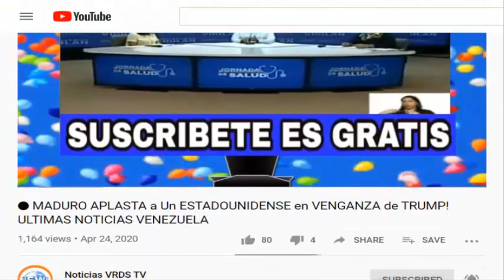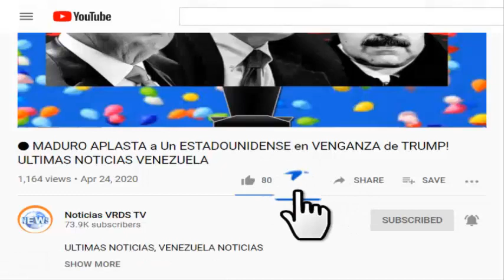🔴VENEZUELA NOTICIAS HOY 5 DE JULIO, MADURO ARREMETE, GUAIDO, TAREK, EL ORO DE MADURO,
MADURO ARREMETE DURO y GUAIDO y TAREK, EL ORO DE MADURO.

ULTIMAS NOTICIAS hoy DOMINGO 5 DE JULIO 2020,
VENEZUELA hoy DOMINGO 5 DE JULIO 2020,
VENEZUELA NOTICIAS hoy DOMINGO 5 DE JULIO 2020,
NOTICIAS DE VENEZUELA hoy DOMINGO 5 DE JULIO 2020,

NOTICIAS hoy DOMINGO 5 DE JULIO 2020,
VENEZUELA AL DIA hoy DOMINGO 5 DE JULIO 2020,
NOTICIAS RECIENTES hoy DOMINGO 5 DE JULIO 2020,

NOTICIAS DE hoy DOMINGO 5 DE JULIO 2020,
NOTICIAS AL DIA hoy DOMINGO 5 DE JULIO 2020,

ULTIMA HORA NOTICIAS AL DIA,
ULTIMO MINUTO NOTICIAS DE HOY,
NOTICIAS AL DIA VENEZUELA Y EL MUNDO,
NOTICIAS ACTUALIZADAS hoy DOMINGO 5 DE JULIO 2020,
NOTICIAS IMPORTANTES DE JULIO 2020,
NOTICIAS DE AHORA hoy DOMINGO 5 DE JULIO 2020,

NOTICIAS NUEVAS HOY  DE JULIO 2020,
NOTICIAS PRINCIPALES HOY DE JUNIO,
NOTICIAS IMPACTANTES VENEZUELA Y EL MUNDO,

¡ULTIMO MINUTO!

CARACAS ULTIMAS NOTICIAS DE VENEZUELA HOY 2 DE JULIO 2020,

foxnews en espanol
noticias de donald trump
noticias de nicolas maduro
noticias de juan guaido
noticias de colombia
noticias de ecuador
noticias de peru
noticias de chile
noticias de argentina
noticias de mexico
noticias de espana madrid
noticias de estados unidos
noticias de veenzuela miraflores